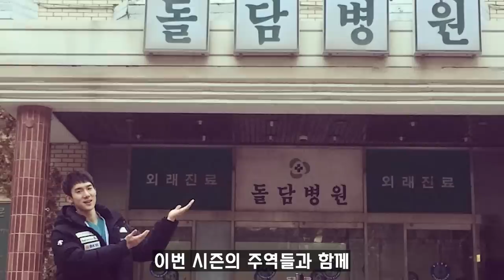윤아름 "잘 부탁드려요, 선생님!"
낭만닥터 김사부3 - 11화 예고 뇌피셜 영상입니다.